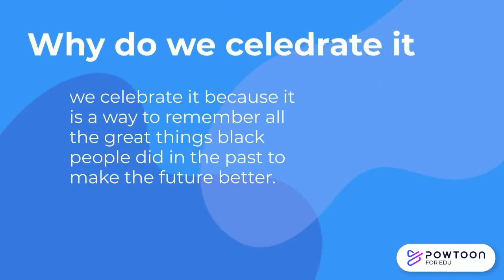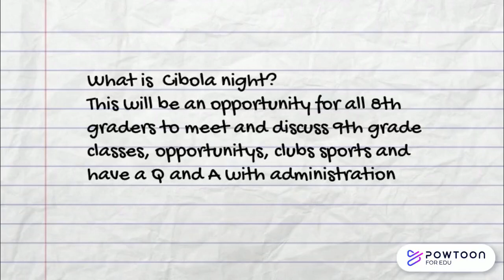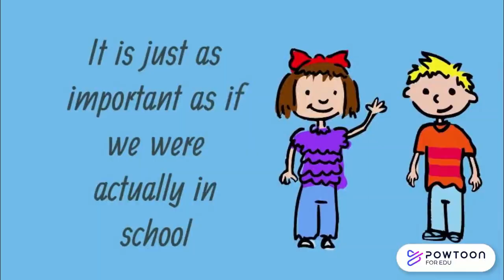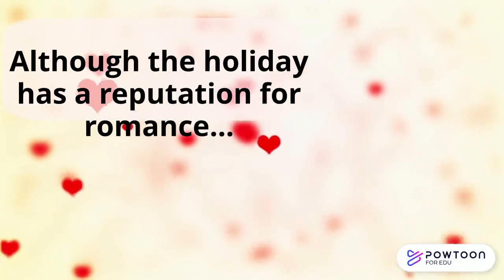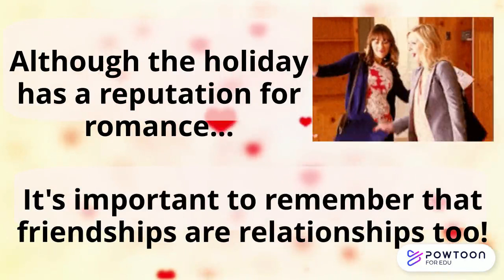Raptor News - February 05, 2021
James Monroe Raptor News - February 05, 2021